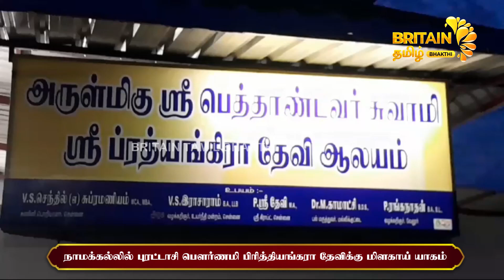18.10.2024 - நாமக்கல் - ஆன்மீக செய்திகள்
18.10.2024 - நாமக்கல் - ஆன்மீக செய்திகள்